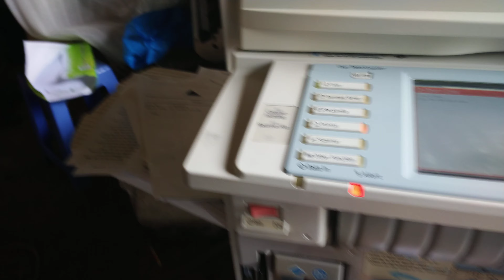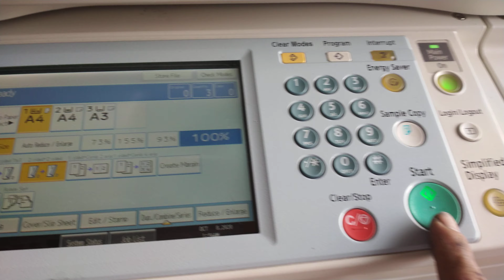Máy Ricoh mp 8001 - 7502 - 7503 test máy giao khách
Máy Ricoh mp 8001 test máy giao khách